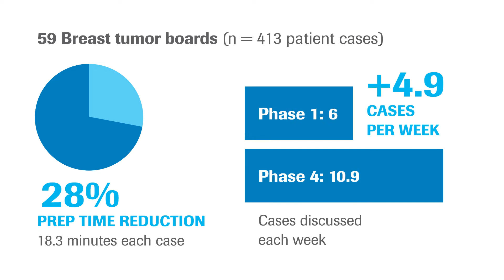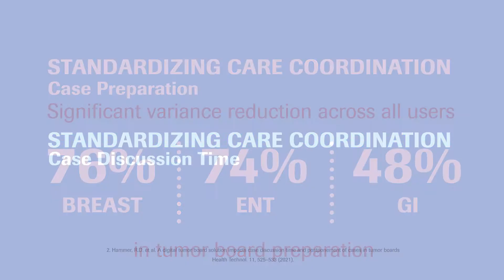Revealing how NAVIFY Tumor Board impacts multidisciplinary teams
Two prospective multi-year studies reveal how NAVIFY Tumor Board impacts multidisciplinary team meetings, specifically case preparation, case discussion time and postponement of cases in tumor boards. Watch Dr. Richard D. Hammer and Dr. Matthew Prime discuss sustained benefits at the University of Missouri (MU) Ellis Fischel Cancer Center.

MC--08453